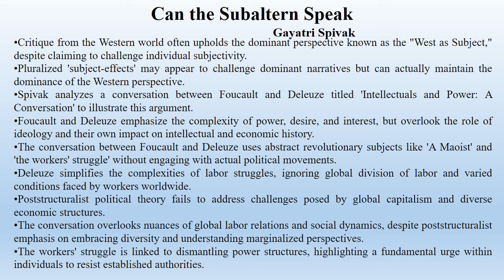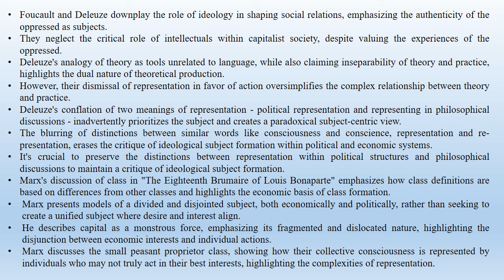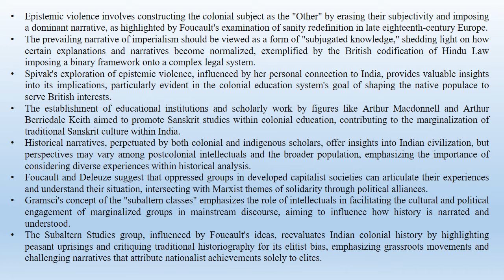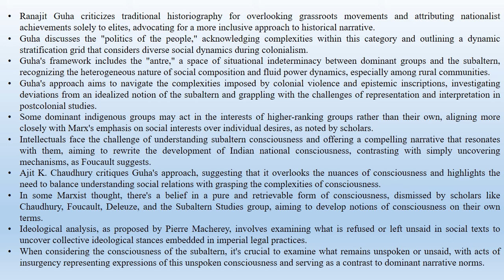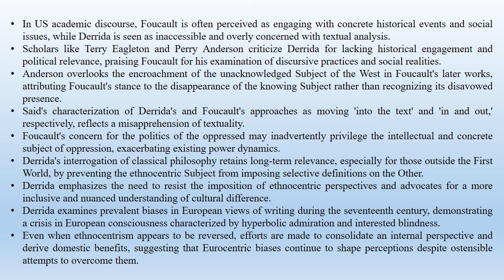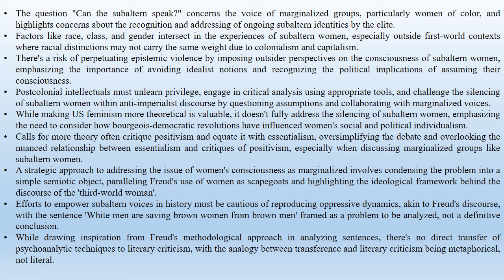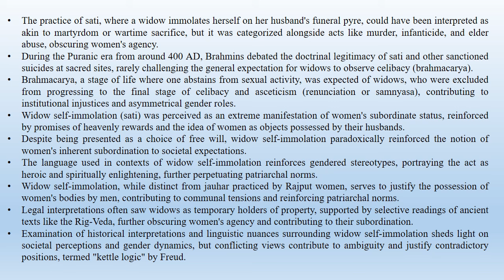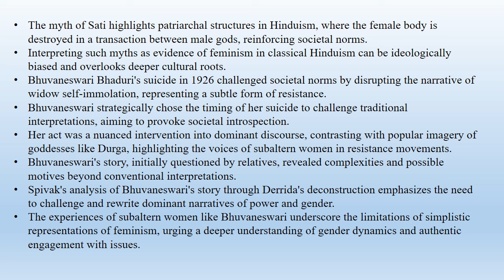Gayatri Chakravorty Spivak's "Can the Subaltern Speak? (Summary)